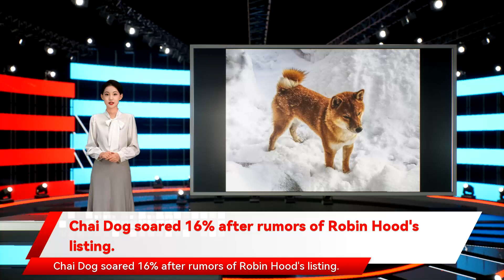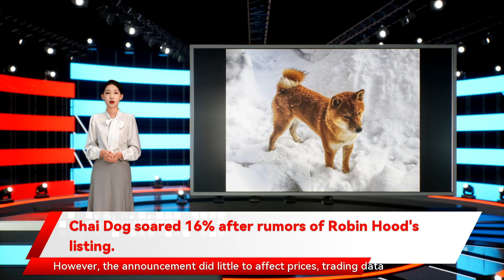Chai Dog soared 16% after rumors of Robin Hood's listing.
amid rumors of a listing on Robinhood. Shiba inu prices reached as high as $0.00003 during early Asian hours on Thursday before a selloff. Shiba inu is the thirteenth-largest cryptocurrency with a market capitalization of $17 billion. Price-charts suggest the move followed a bounce from resistance-turned-support levels of $0.000027. However as prices have dropped 62% since reaching all-time highs of $0.00008 in October 2021. The price bump came shortly after rumors of a listing on Robinhood did the rounds on Twitter. surged 10% in the same period. The surge in shiba inu came on the back of a broader recovery in crypto markets after nearly a week of declines. Bitcoin rose to the $43 Shiba Inu Robinhood listing said to come as early as Feb a tweet by business news handle ZeroHedge read. Robinhood did not return requests for comment. Robinhood CEO Vlad Tenev previously denied plans for listing shiba inu on the influential stock trading application in October 2021. Chai Dog soared 16% after rumors of Robin Hood's listing. Shiba inu  jumped 16% on Thursday